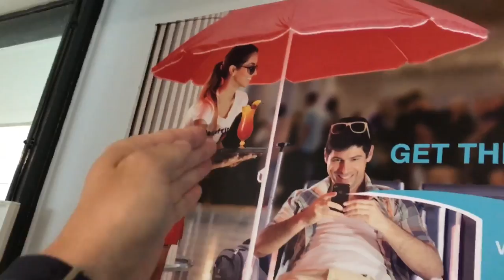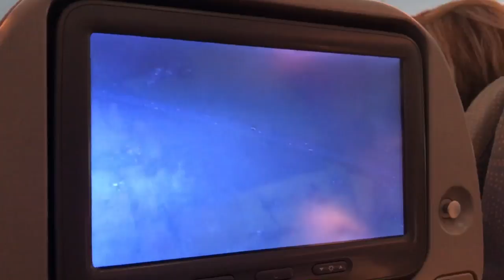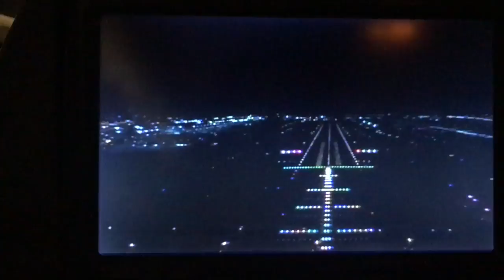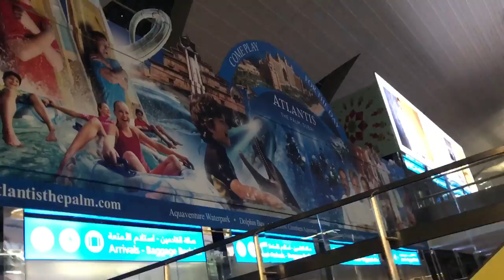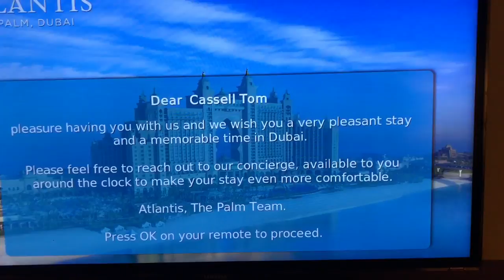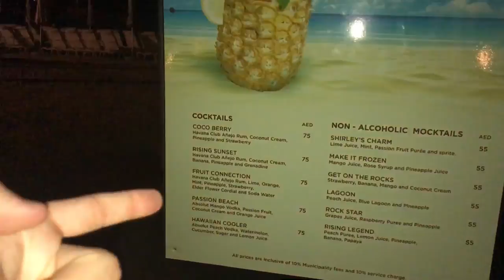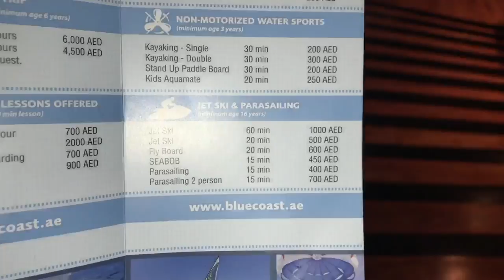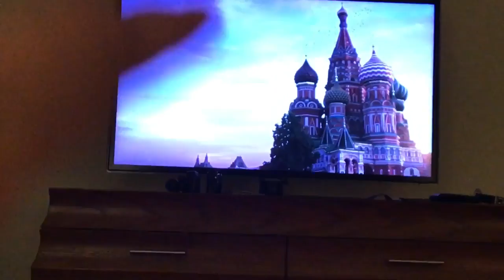I've found PARADISE!